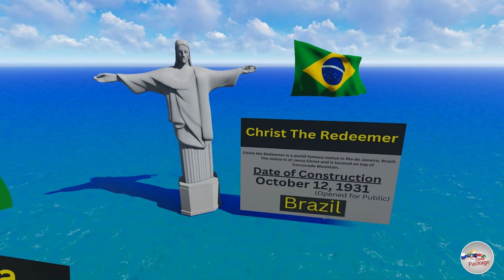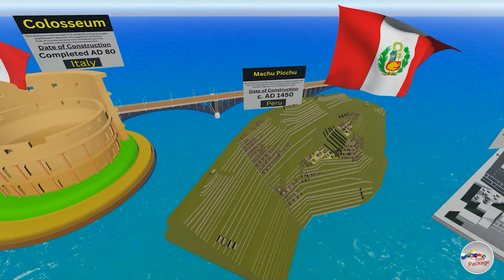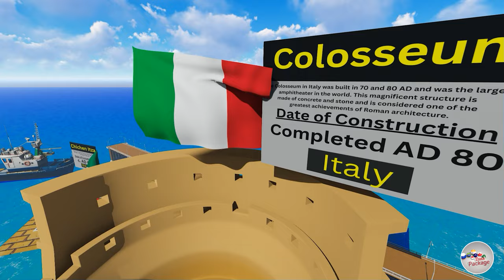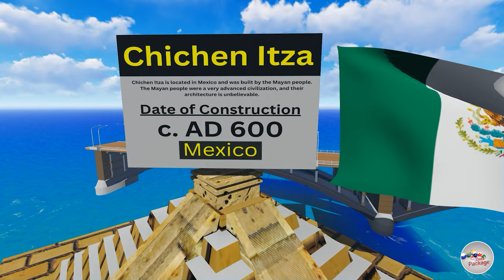7 Wonders Of The World 3D Comparison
Hey
There are many lists of wonders in the world, but none is as awe-inspiring as the Seven Wonders of the World. These ancient sites have been standing for centuries and attract travelers from all over the globe. Whether you're a history buff or just looking for an amazing vacation spot, these destinations should be at the top of your list!

Thanks